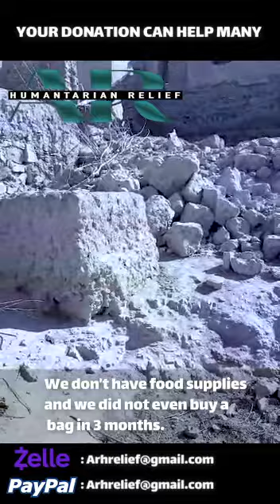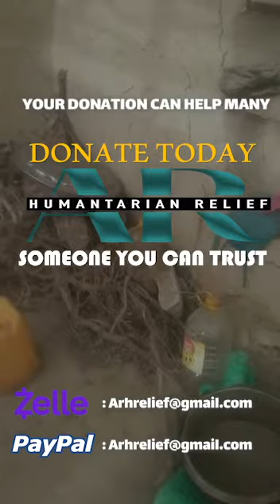NEEDY FAMILIES NEED HELP | Educate, Feed And Treat | ALLAMAL QURAN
Needy families need help. Try if you can help

Afghans are struggling to keep warm this winter in this extreme cold winter.
Afghanistan is now facing one of the world’s worst humanitarian crises. Please help to Feed, Educate, and Treat the Ummah.
HELP GENEROUSLY so we can HELP the NEEDY, Build Institutes, Clinics, Hospitals in every City, Village and Town. Allah will reward you for eternity.
May Allah (swt) grant you the Goodness of this life and the hereafter.